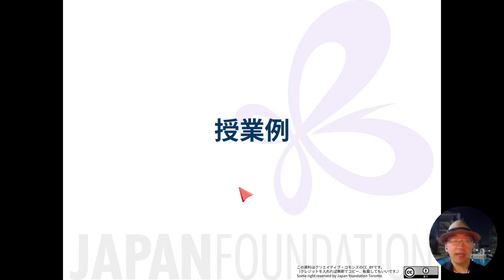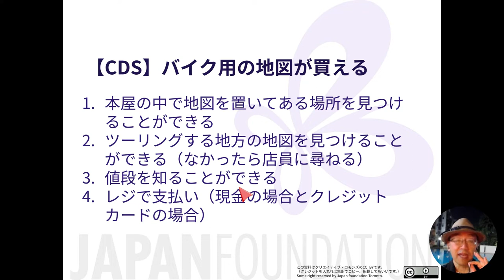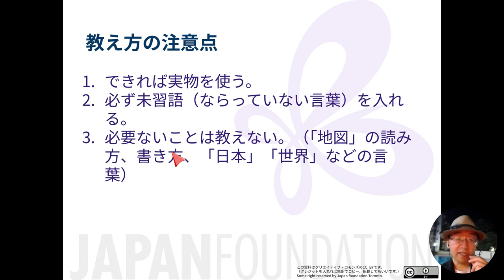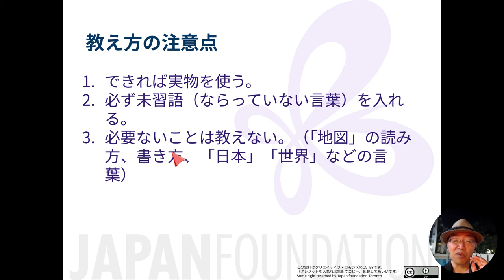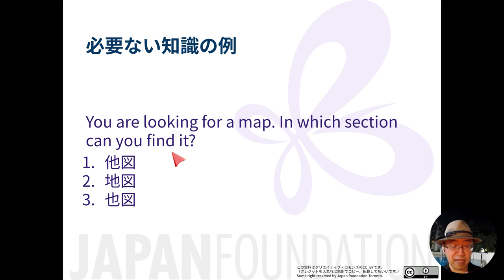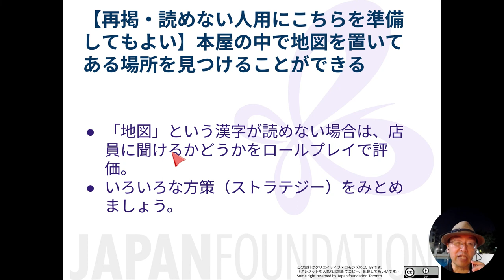4b 地図売り場に行くことができる